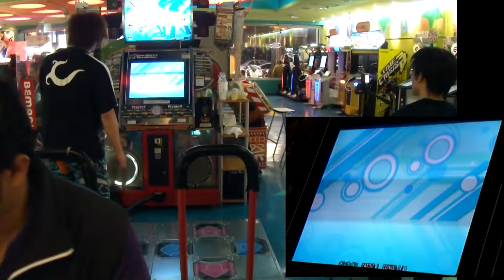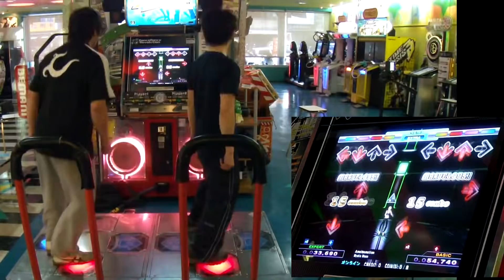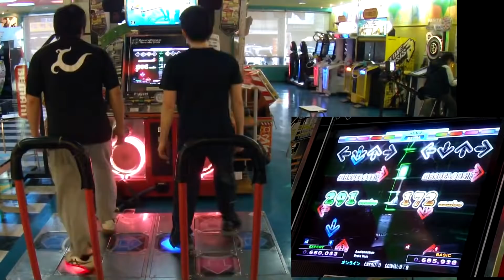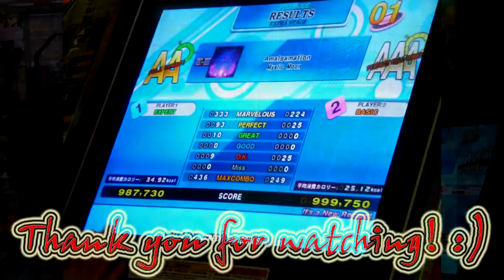[DDRX3] Amalgamation (DSP+BSP) 2012.02.27 & 2011.12.29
[DDRX3] Amalgamation / Mystic Moon
ESP expert single Lv.14
DSP difficult single Lv.10
BSP basic single Lv.7

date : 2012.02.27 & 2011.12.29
player 1 : XANAVEGA
player 2 : NLS.TW
results :

00:00 ESP vs DSP
XANAVEGA ESP : 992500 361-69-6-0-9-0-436 fc AAA
NLS.TW DSP : 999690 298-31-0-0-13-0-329 nr pfc AAA

02:08 ESP vs BSP
XANAVEGA ESP : 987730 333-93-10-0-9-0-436 fc AA
NLS.TW BSP : 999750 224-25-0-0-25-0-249 nr pfc AAA